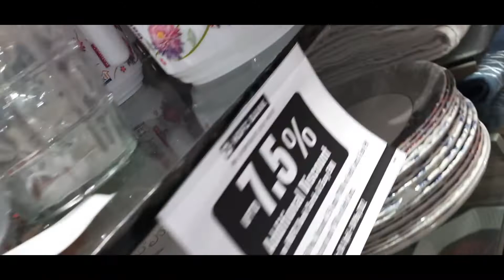Delhi Lajpat Nagar Market